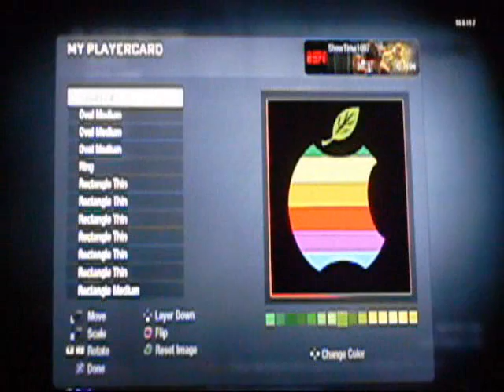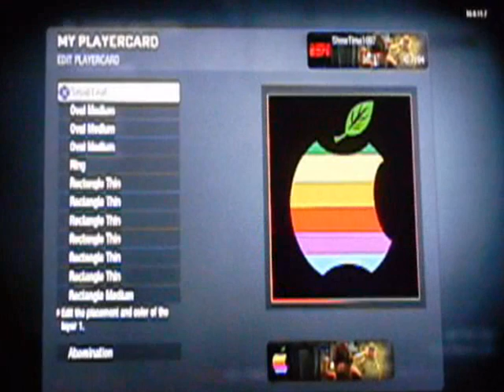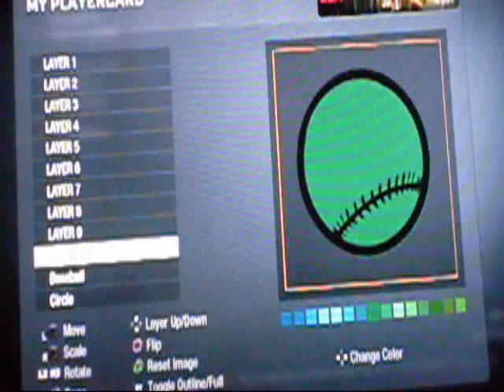Black Ops Cool Emblems Ep.2